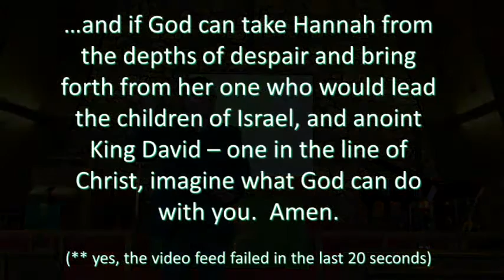Service Sunday January 17 2016, Nameoki UMC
Continuing in our series "Ancient Story, Modern Song" using R.E.M's "Losing My Religion" and the story of Hannah from 1 Samuel.  Come and join us on a Sunday morning... with church services at 8.15am (traditional) and 10.30am (family).  1900 Pontoon Road, Granite City IL 62040.